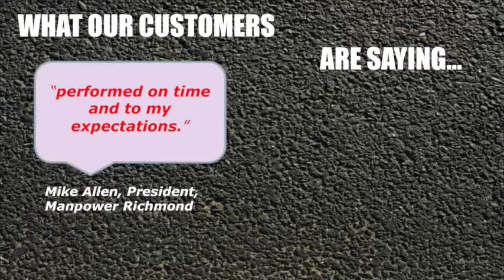A Asphalt Driveway Repair & Sealcoating Connersville IN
Asphalt Driveway Repair & Sealcoating Connersville IN
Sealcoating More Than Doubles the Life of Your Pavement. And it Costs Far Less than
Repairing or Replacing Damaged Asphalt! In Connersville IN Call Black Kat!
Sealcoating Asphalt driveways and parking lots are an essential element in establishing the value of any property. At Black Kat Sealcoating we can provide you with a free inspection schedule so that your asphalt surface is always kept properly maintained.

At Black Kat Sealcoating we use quality SealMaster Coal Tar Sealer products to presevent water seepage, oil spills, oxidation resulting from sunlight, and other harmful effects.

Sealcoating Adds to the Curb Appeal of Your Property! Make a great impression by giving your driveway or parking area the feel of a newly paved residence or business.

Sealcoating Saves You Money. Not only will periodic sealcoating greatly improve the appearance of your property, a regular maintenance program of sealing and crack filling will more than double the life of your asphalt pavement

Driveway Sealing • Sealcoating • Asphalt Sealcoating • Asphalt Repair • Connersville IN